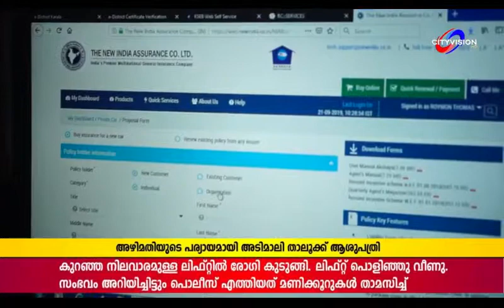Akshaya e centre Mattukatta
Akshaya e centre Mattukatta അക്ഷയ ഇ സെന്റർ മാട്ടുക്കട്ട